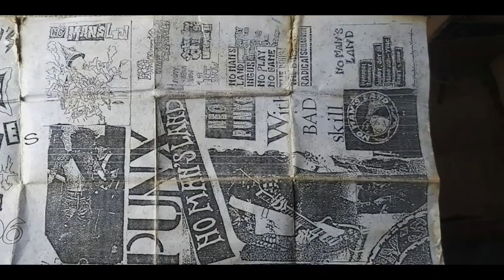No Man's Land: Oi! Dari Kota Bunga | Official Trailer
Trailer Film Dokumenter “Oi! Dari Kota Bunga” karya Gaharu Jabal dan kawan kawan yang berkolaborasi bersama Malang Bawah Tanah tentang sebuah perjalanan karir band Oi! No Man’s Land yang terbentuk di kota Malang sejak tahun 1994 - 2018.
No Man’s Land memainkan jenis musik Oi! dan merupakan salah satu band dengan riwayat karir yang cukup panjang di kancah punk dan skinhead Indonesia.

Dalam Film Dokumenter “Oi! Dari Kota Bunga” No Man’s Land mencoba berbagi pengalaman dengan mengusung semangat Do It Yourself di era 90’an, mulai dengan awal pertama merilis album, parade musik underground di kota Malang, dan hingga cerita karya-karya diperdengarkan sampai ke daratan Eropa.

Terus ikuti beberapa video terbaru Malang Bawah Tanah.